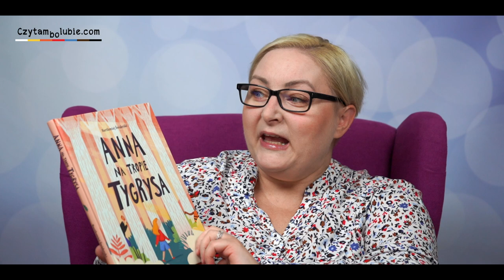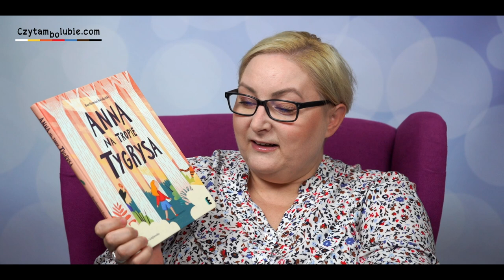Otwieranki - co będziemy czytać latem? Bookhaul jakich mało!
Nowe książki drukują się w szaleńczym, bezlitosnym tempie. Znowu mam dla was sporą kupkę nowości, które ostatnio wpadły mi w oko i na półkę.